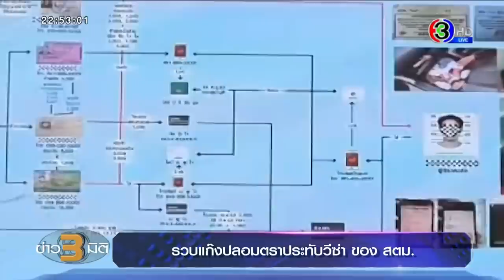ชาวมนุษย์เงินเดือน อดใจรอเคาะเยียวยาโควิด แจกเงินคล้าย 'เราชนะ'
นายอาคม เติมพิทยาไพสิฐ รัฐมนตรีว่าการกระทรวงการคลัง ยืนยันว่า ผู้ประกันตนมาตรา 33 ที่อยู่ในระบบประกันสังคม จำนวน 11 ล้านคน จะได้รับการเยียวยาเช่นเดียวกับกลุ่มอื่นๆ โดยขณะนี้อยู่ระหว่างการหารือกับกระทรวงแรงงานอีกครั้งภายในสัปดาห์นี้

ส่วนรูปแบบการจ่ายเงินต้องทำผ่านระบบประกันสังคม ซึ่งอาจจะมีรูปแบบคล้ายๆโครงการเราชนะ ที่จ่ายเงินผ่านทางแอปพลิเคชันเป๋าตัง โดยจะใช้เกณฑ์เรื่องของรายได้  คือ มีรายได้ต่อปีไม่เกิน 3 แสนบาท และมีเงินฝากในบัญชีธนาคารรวมกันไม่เกิน 5 แสนบาท

อ่านข่าวเพิ่มเติมได้ที่